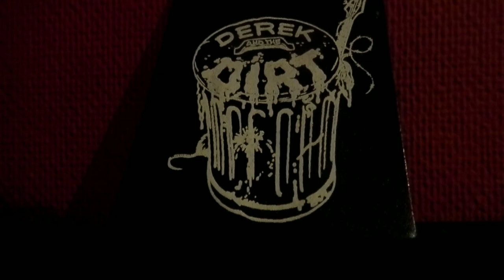siminon girl derek and the dirt